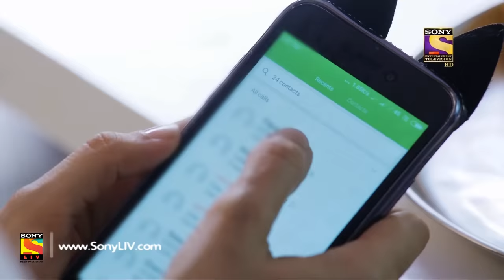Patiala Babes - Ep 6 - Full Episode - 4th December, 2018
Episode 6: Nothing Breaks Like A Heart
Finally, when Ashoks voice message reaches Babita, it's a moment of shock and disruption. For a woman, this is the epitome of disrespect and humility when her man leaves her for another. Mini breaks down in agony and Babita is left speechless.